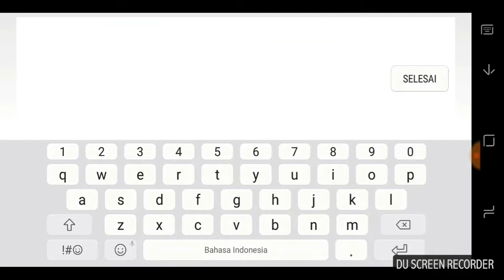Adc litle Zeroed# 🤣😂Lords Mobile